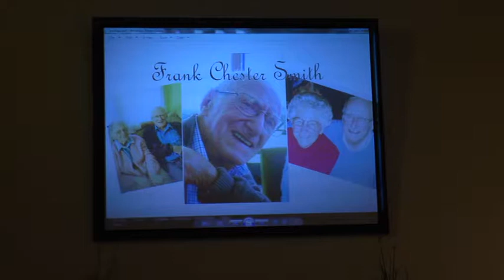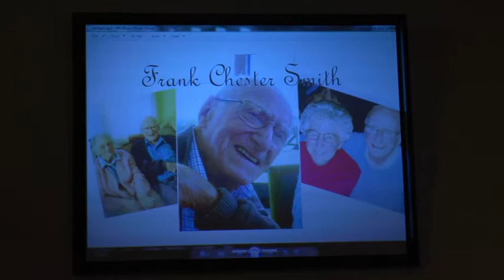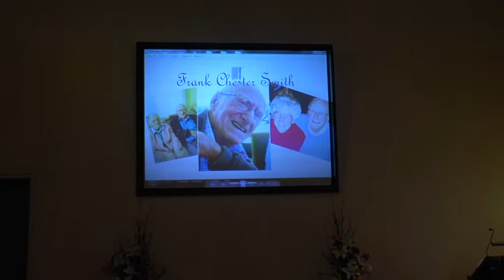Frank Smith funeral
Funeral service for Mr Frank Chester Smith at Carr Villa Chapel, Launceston Tasmania on 3/8/2017